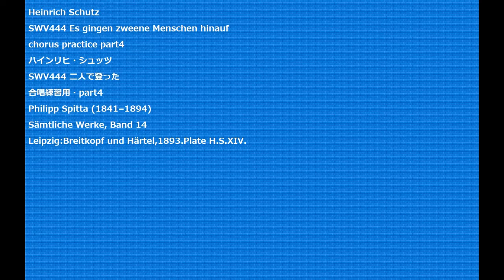Heinrich Schutz SWV444 Es gingen zweene Menschen hinauf chorus practice part4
Heinrich Schutz
SWV444 Es gingen zweene Menschen hinauf
SWV444 二人で登った
Leipzig:Breitkopf und Härtel,1893.Plate H.S.XIV.